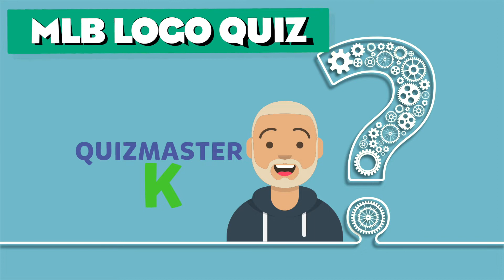MLB LOGO QUIZ - Name all 10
Major League Baseball Logos - can you name all 10 teams? You have about 10 seconds to answer each question.

Let us know how many you got in the comments below!